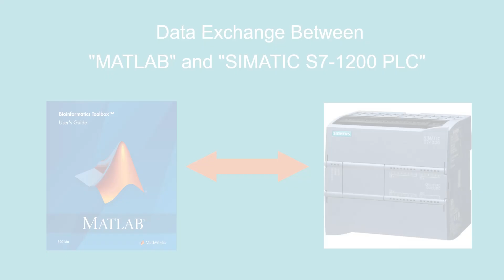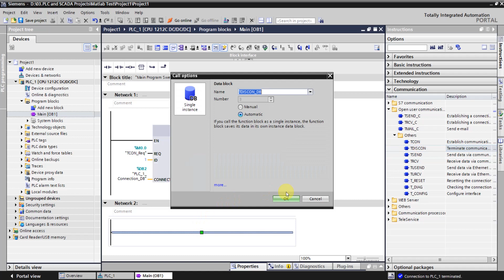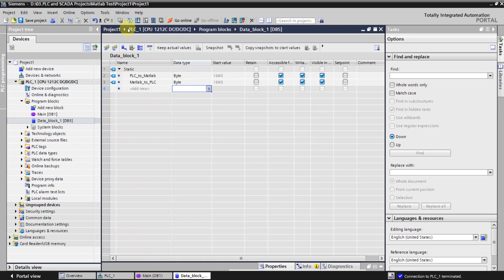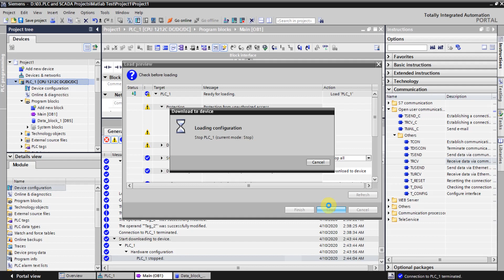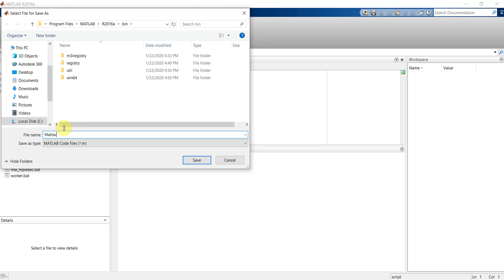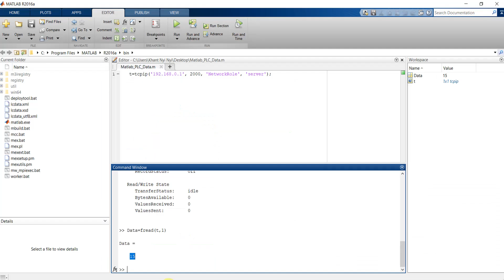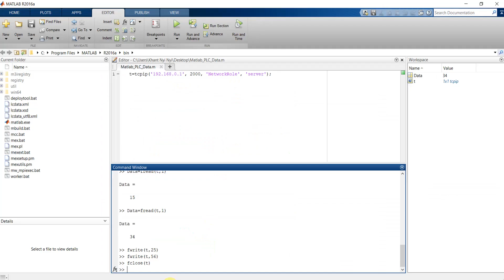Data Exchange between Matlab and SIMATIC S7-1200 PLC